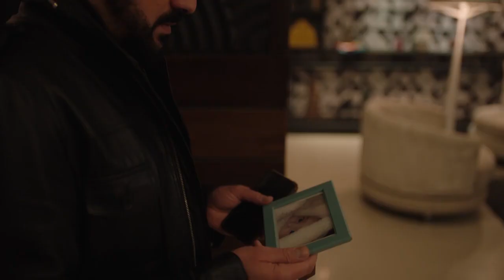مدحت قرر يتغير بعد مخرج من السجن - مسلسل فرصة تانية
مشهد للفنان دياب من مسلسل فرصة تانية رمضان 2020

تدور الأحداث حول المهندسة ملك، والتي تمر بالعديد من العلاقات والتجارب العاطفية وتفشل بسبب حبها للعمل، ولكن سرعان ما تجد نفسها لقمة في أيدي الطامعين.
مسلسل فرصة تانية بطولة ياسمين صبري - احمد مجدي - هبة مجدي - دياب
تأليف:  مصطفى جمال هاشم -  محمد سيد بشير
إنتاج :  سينرجي وفتحي اسماعيل
إخراج :  مرقس عادل